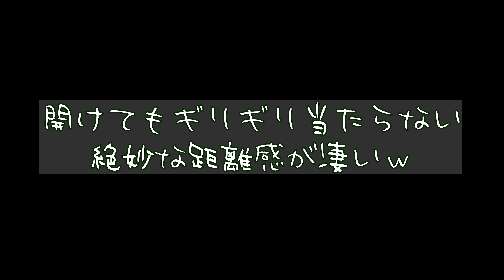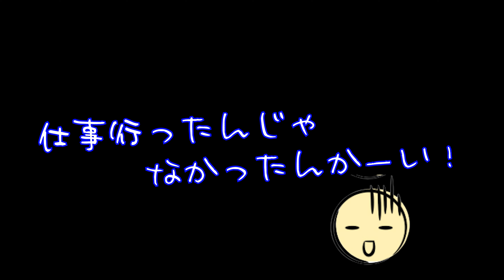飼い主と犬の温度差が激し過ぎるモーニングルーティンがこちらw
朝ってみなさん忙しいですよね💦
朝食にお弁当に…
ベリィ家もいつも朝はバタバタですが…
この日は特別な朝でした笑
☆BGM＆効果音
【効果音ラボ】